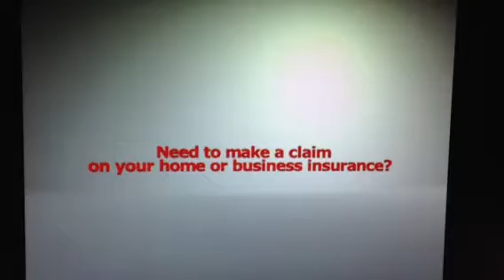ADS Claims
Advertisement